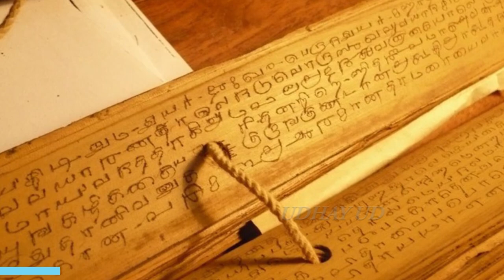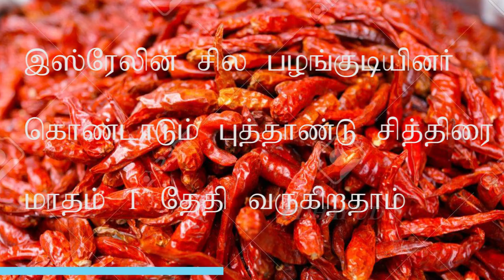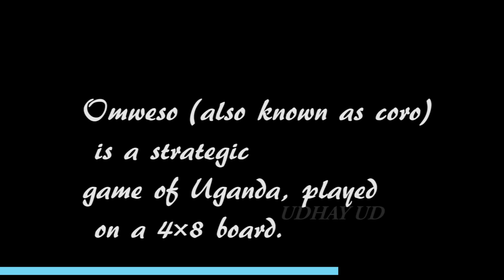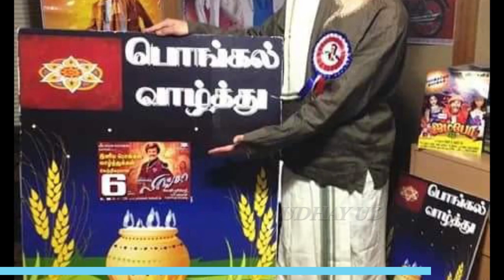History of Kumari Kandam 2019 (Latest) | குமரி கண்டத்தில் வரலாறு 2019 | Thamizh_History 1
தமிழ் எப்போது பிறந்தது என்பதெல்லாம் தெரியாது.. அதை அடித்து சொல்ல ஆதாரங்களும் கிடையாது. குத்துமதிப்பாக பல தகவல்களைத் தொகுத்து ஒரு அகண்ட பார்வையில் வேண்டுமென்றால் தமிழுக்கு வயது 20 ஆயிரம் ஆண்டுகள் என்று சொல்லலாம்.  ஆனால் 60 ஆயிரம் முதல் 1 லட்சத்து 60 ஆயிரம் ஆண்டுகள் வரை தமிழ் பழமையானதாக இருக்கலாம் என்று நம்பப்படுகிறது. ஆதாரமாக எதையும் எடுத்து வைக்காதவரை நாம் தமிழின் வயதை என்னவென்று குறிப்பிட்டாலும் அதற்கு பலனில்லைதான். இந்த இடத்தில்தான் வந்து நிற்கிறது குமரிக் கண்டம் எனும் வாதம்.

இந்த இஸ்ரேல் நாட்டுலயும் சித்திரை 1ம் தேதிதான் வருடப் பிறப்பு. இது மட்டுமில்லாம தமிழ்நாட்டுக்கும் இங்க உள்ளவங்களுக்கும் நிறைய உணவு மற்றும் சில பழக்க வழக்கங்கள்ல ஒற்றுமை இருக்கு.

* உணவில் வாசனைப் பொருட்களை ஆதி காலத்திலிருந்தே அரேபியர்கள் பயன்படுத்துகிறார்கள்.

தென் அமெரிக்காவில் இருக்கும் சில விநோத பழக்க வழக்கங்கள் அப்படியே இந்தியாவில் குறிப்பாக தமிழகத்தில் இன்றளவும் நடைபெற்று வருபவை.

அம்மன் சாமி ஆடுதல், அருள் வாக்கு சொல்லுதல் தென் அமெரிக்க பழங்குடியினரிடையே நடைமுறையில் இருக்கின்றனவாம்.

* பச்சை அம்மன் வழிபாடு என்ற பெயரில் தென் அமெரிக்காவில் நடைமுறையில் உள்ளது.

* பல்லாங்குழி விளையாட்டு இன்றும் ஆப்பிரிக்காவில் நடைமுறையில் உள்ளது.

நம்ம ஊர்ல பொங்கல் எப்ப கொண்டாடுவோம். தை மாசம் முதல் நாள் அதானே... அது ஜனவரி 15ல வரும் கரக்ட்டா..

"ஹொங்கரோ ஹொங்கர்" என ஜப்பானி-ல் சூரியனை வணங்கி குரலிட்டு கொண்டாடுகிறார்கள்.

* சேவல் சண்டை, திருமண சீர் வரிசை, மஞ்சள் துணி பயன்பாடு தாய்லாந்து-ல் இன்னும் இருக்கிறது.

ஆற்றுமீன் என்பதை நறு நீரு மீன் என்று ஆஸ்திரேலியா பழங்குடியின மொழியில் பேசப்படுகிறது.

Tamil (/ˈtæmɪl/; தமிழ் Tamiḻ [t̪ɐmɨɻ], About this soundpronunciation (help·info)) is a Dravidian language predominantly spoken by the Tamil people of India and Sri Lanka, and by the Tamil diaspora, Sri Lankan Moors, Douglas, and Chindians. Tamil is an official language of two countries: Sri Lanka and Singapore and official language of the Indian state Tamil Nadu.[13][14] It has official status in the Indian state of Tamil Nadu and the Indian Union Territory of Puducherry. It is used as one of the languages of education in Malaysia, along with English, Malay and Mandarin.[15][16] Tamil is spoken by significant minorities in the four other South Indian states of Kerala, Karnataka, Andhra Pradesh and Telangana and the Union Territory of the Andaman and Nicobar Islands. It is one of the 22 scheduled languages of India.

Tamil is one of the longest-surviving classical languages in the world.[17][18] Tamil-Brahmi inscriptions from 500 BC have been found on Adichanallur[19] and 2,200-year-old Tamil-Brahmi inscriptions have been found on Samanamalai.[20] A. K. Ramanujan described it as "the only language of contemporary India which is recognizably continuous with a classical past."[21] The variety and quality of classical Tamil literature has led to it being described as "one of the great classical traditions and literature of the world".[22]

A recorded Tamil literature has been documented for over 2000 years.[23] The earliest period of Tamil literature, Sangam literature, is dated from ca. 300 BC – AD 300.[24][25] It has the oldest extant literature among Dravidian languages.[17] The earliest epigraphic records found on rock edicts and 'hero stones' date from around the 3rd century BC.[26][27] More than 55% of the epigraphical inscriptions (about 55,000) found by the Archaeological Survey of India are in the Tamil language.[28] Tamil language inscriptions written in Brahmi script have been discovered in Sri Lanka and on trade goods in Thailand and Egypt.[29][30] The two earliest manuscripts from India,[31][32] acknowledged and registered by the UNESCO Memory of the World register in 1997 and 2005, were written in Tamil.[33]

In 1578, Portuguese Christian missionaries published a Tamil prayer book in old Tamil script named Thambiran Vanakkam, thus making Tamil the first Indian language to be printed and published.[34] The Tamil Lexicon, published by the University of Madras, was one of the earliest dictionaries published in the Indian languages.[35] According to a 2001 survey, there were 1,863 newspapers published in Tamil, of which 353 were dailies.[36]